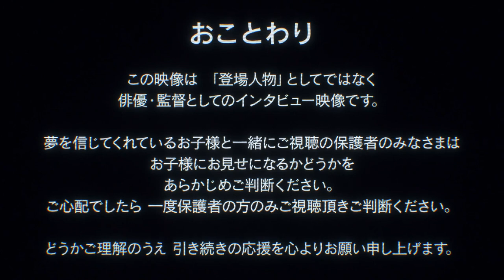New TV Series "ULTRAMAN BLAZAR" Starring Tomoya Warabino & Main Director Kiyotaka Taguchi Reupload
A special interview with Tomoya Warabino, the starring actor, and Kiyotaka Taguchi, the main director! There are lots of interesting stories such as the inside story until the decision to appear and the background to the decision of the uniform.